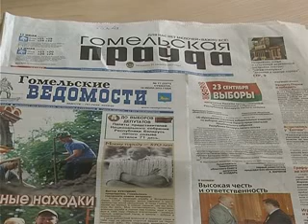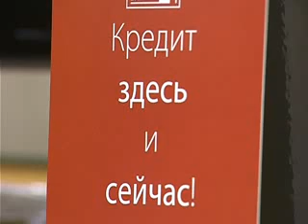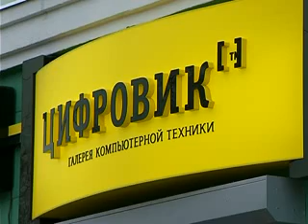novreg1607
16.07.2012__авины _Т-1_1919